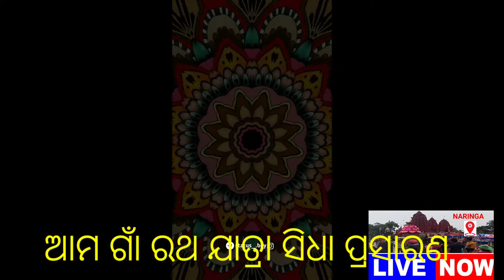ଆମ ଗାଁ ରଥ ଯାତ୍ରା କିପରୀ ହୁଏ ଯଦି ଆସିବେ ଆପଣଙ୍କୁ ଅପେକ୍ଷା କରିଛୁ ।RathaJatra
ଆମ ଗାଁ ରଥ ଯାତ୍ରା କିପରୀ ହୁଏ ଯଦି ଆସିବେ ଆପଣଙ୍କୁ ଅପେକ୍ଷା କରିଛୁ ।